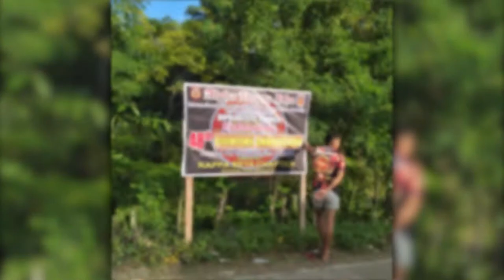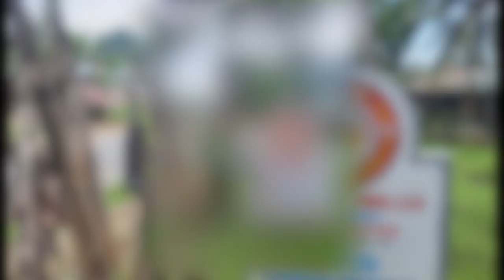ALPHA KAPPA RHO KAPPA BETA DIPOLOG CITY COUNCIL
KAPPA BETA CHAPTER DIPOLOG CITY COUNCIL ALPHA KAPPA RHO (48TH ANNIVERSARY)